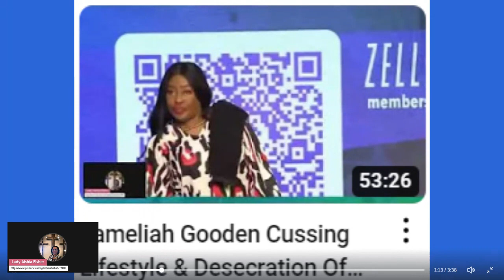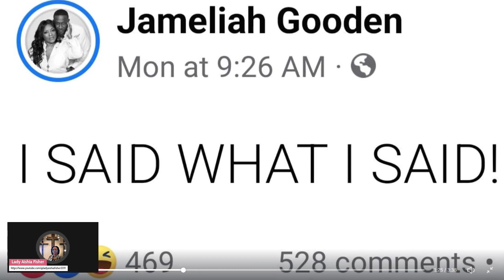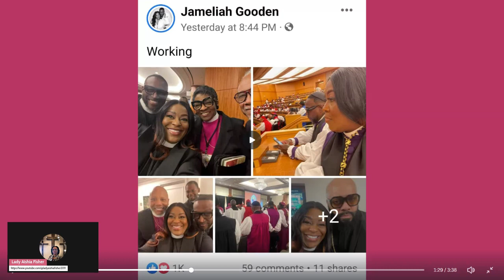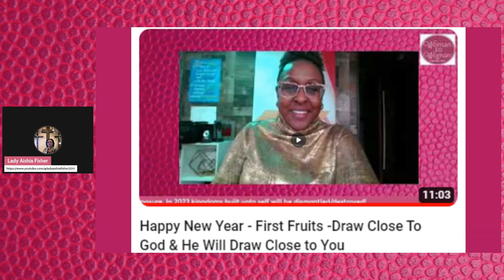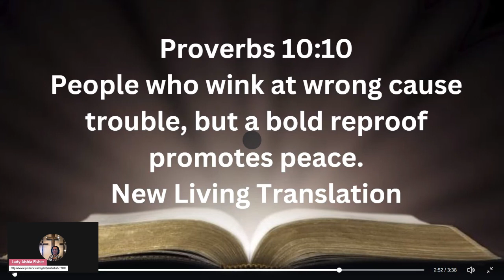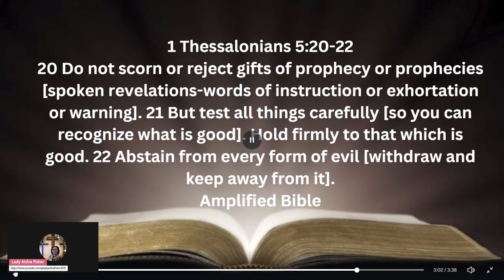Jameliah Gooden / Fred Gooden: Accountability & Disassociation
Were you blessed? SOW a financial seed!
May you continue to be blessed to be a blessing!

Please pray that those who profess to be Christians would be holy in all things as God is holy. The following scriptures are provided as a resource for reading the Word of God for yourself. May you be blessed to be a blessing!
James 3:1
1 Peter 1:15
Proverbs 8:13
Psalm 39:1
James 3:9
Luke 6:45
Matthew 15:18
Ephesians 4:29
Romans 12:2
Psalm 19:14
Proverbs 15:4
Matthew 5:44
2 Timothy 2:16
Romans 12:21
1 Thessalonians 5:22